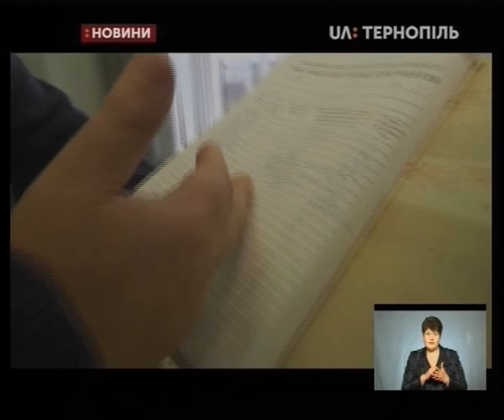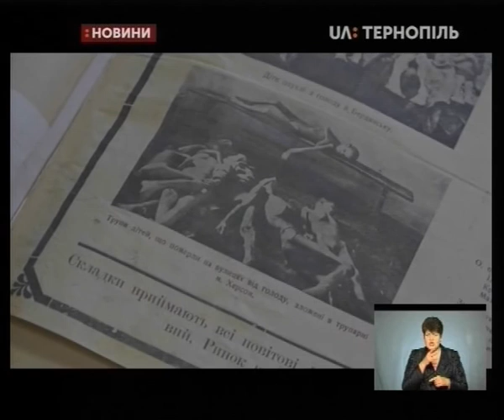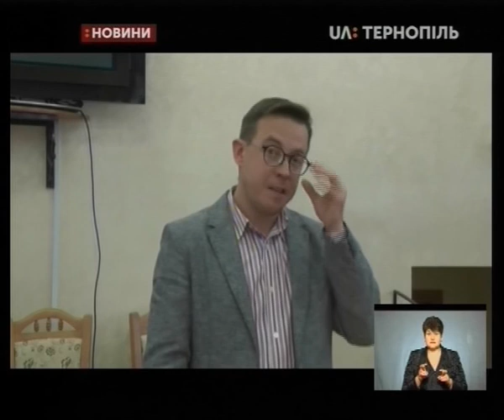22.11.2019. Новини. 19:00